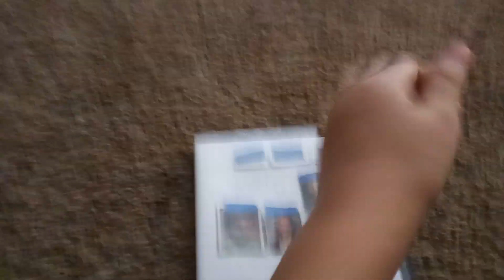opening to Saw iii 2006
1 atención Fox screen
2 daywatch 2006 skipped
3 28 weeks later 2007 skipped
4 DVD menú
5 20th century Fox hame entermant
6 FBI waring

end créditos
1 ending
2 post créditos
3 Fox video
4 Jeff the killer jumpscare